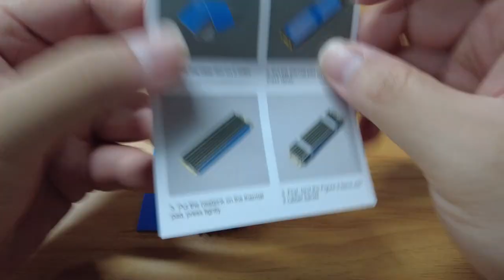M.2 Heatsink for 2280 M.2 SSD, 22x70x10mm Aluminum Body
The M.2 SSD heatsink is for Desktop PCs, not for PS5/PS5 Slim/Laptops. 22x70x10mm aluminum body, it can work with all 2280 M.2 SSDs.